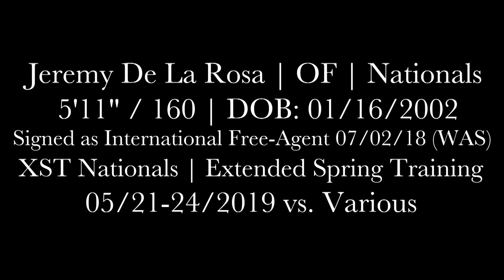Jeremy De La Rosa vs. Various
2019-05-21 to 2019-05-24, vs. Various